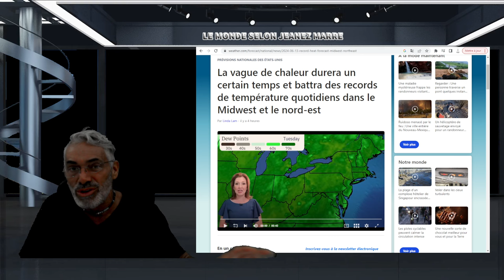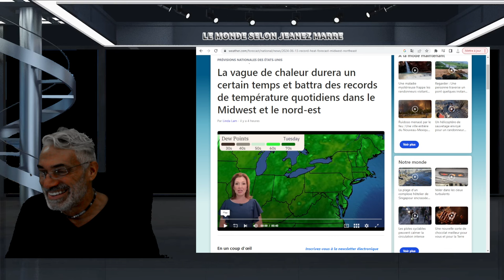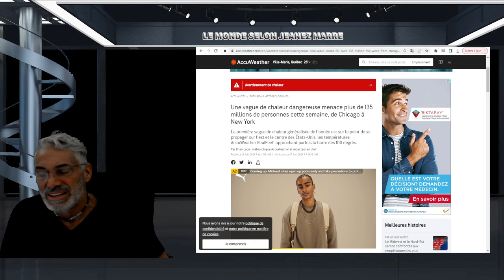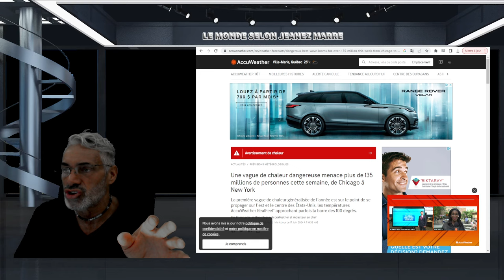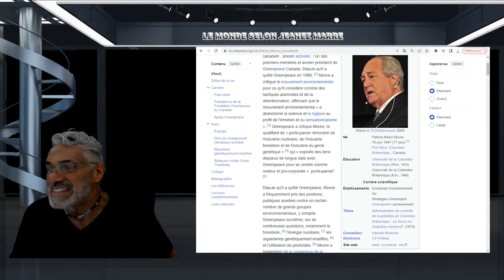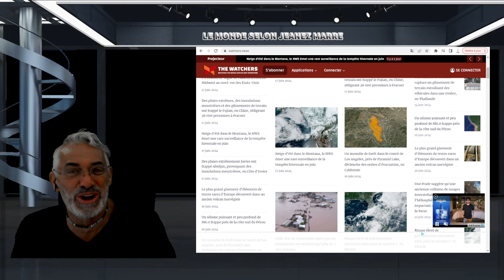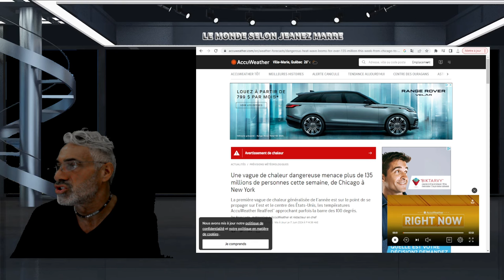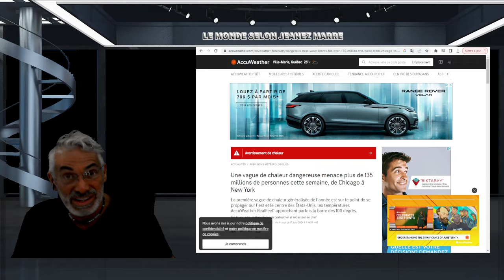DERNIÈRE HEURE; Une vague de chaleur dangereuse menace plus de 135 millions de personnes.